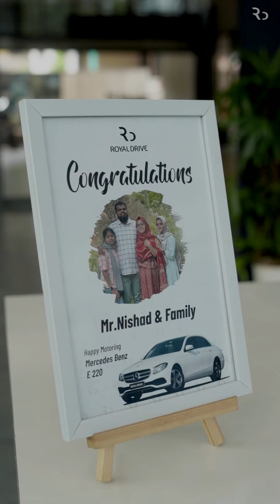🚗✨ Celebrating Pure Happiness on Wheels! ✨🚗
Thank you, Mr. Nishad, for letting Royal Drive be a part of your journey. Your heartfelt appreciation and excitement about your new Mercedes-Benz E Class, after two decades of waiting, truly inspire us! 🚘❤️